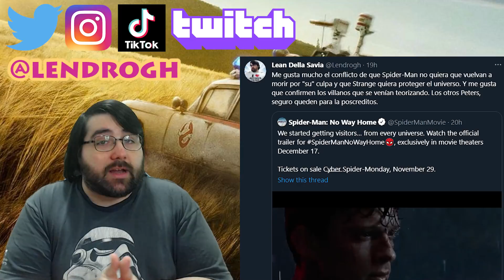Ghostbusters: El Legado (Afterlife) | Crítica y Que saber antes de verla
En este video te vas a enterar de todo lo que tenes que saber antes de ver Ghostbusters: Afterlife (Cazafantasmas: El Legado), de que trata, si es necesario haber visto las anteriores, su corazón, su protagonista, sus problemas y si vale la pena verla o no.
Critica, Opinión, Reseña, y de que trata Ghostbusters: El Legado, la nueva película de la franquicia que sigue con la historia de los Cazafantasmas originales pero desde la perspectiva de Phoebe. En el video cuento de que trata, que saber antes de verla y mi opinión sin spoilers!

00:00 - Intro y Aclaraciones
01:07 - Que saber antes de verla
02:13 - De que trata la película
03:51 - Crítica y Opinión sin spoilers

Si queres apoyarme y crear el contenido conmigo podes hacerte miembro del canal! Chequea los beneficios